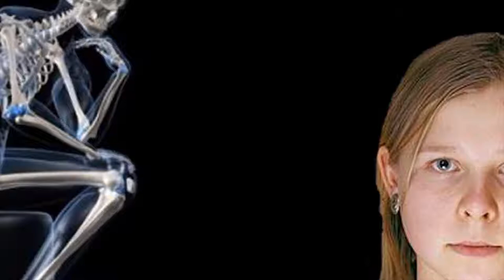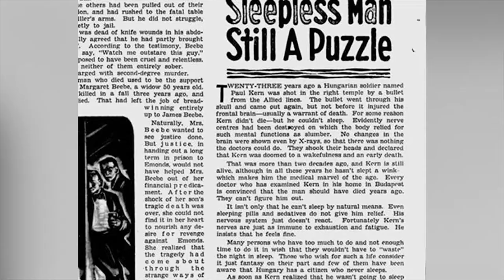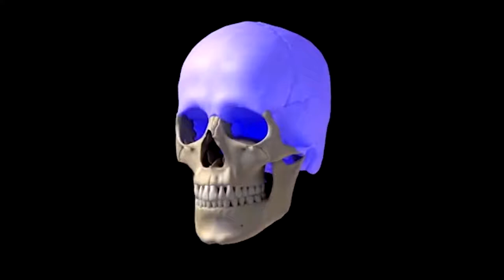10 Super Humans With Real SuperPowers